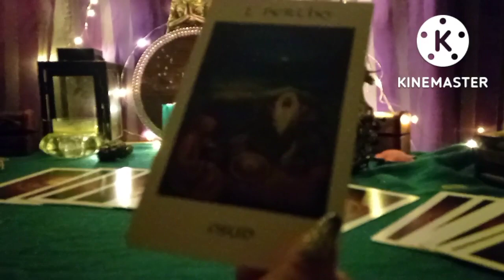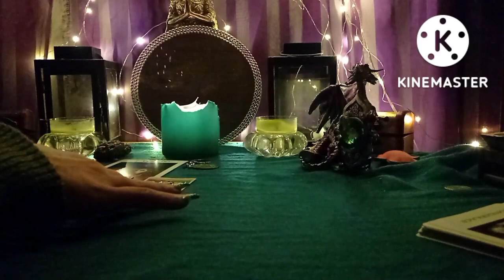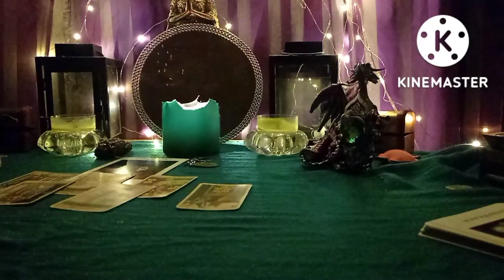Lev - prohra je někdy výhra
Intuitivní vzkaz pro Lva ( slunce, luna, Venuše, ascendent )
Nebude rezonovat pro každého lva !

Najde si přesně ty, kteří to mají slyšet 🌌🔑